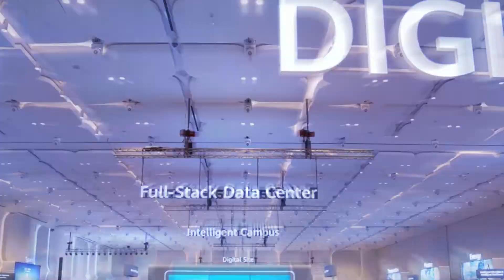HuaweiConnect 2022-Bangkok-Storage Keynote & Summit Highlights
Storage Keynote & Summit highlights are here. Don't miss out this time!